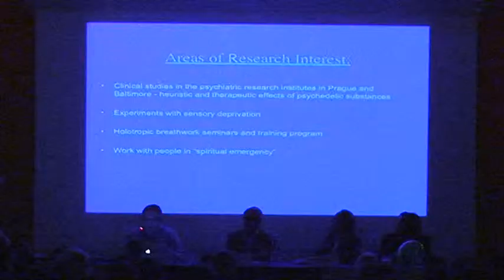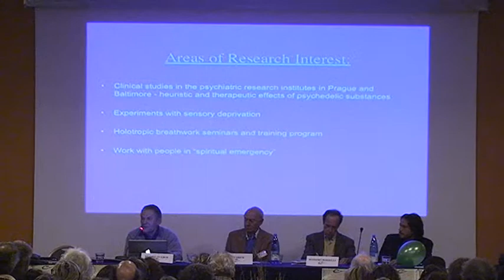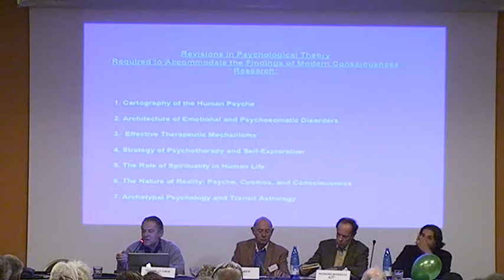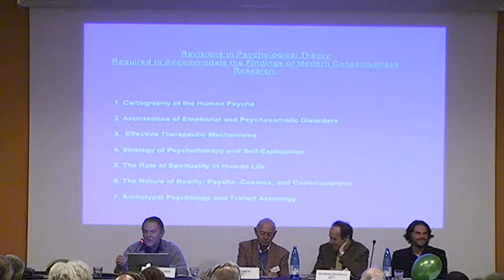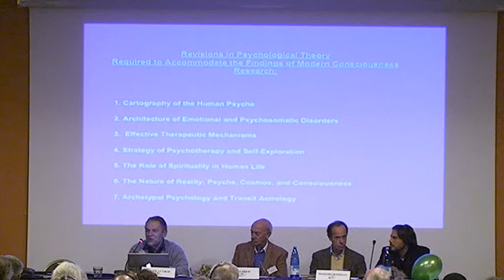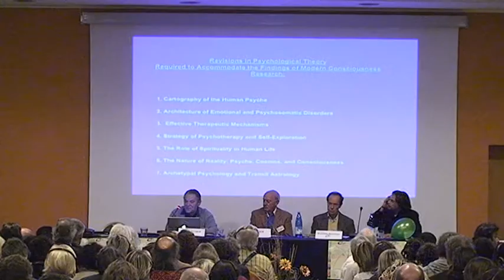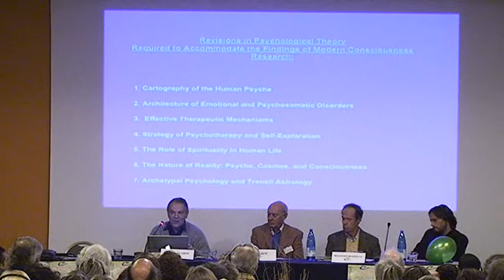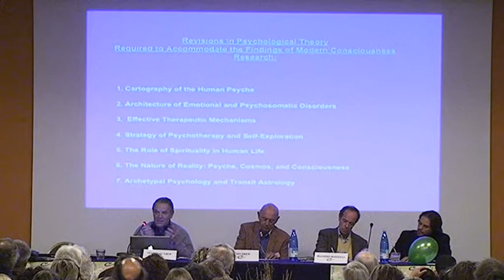Psychology of The Future part 2- by Stan Grof - EUROTAS ITALY 2009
My own contribution to transpersonal psychology (besides giving it the name “transpersonal”) came from four decades of systematic exploration of the therapeutic, transformative, and evolutionary potential of non-ordinary states of consciousness. I spent approximately half of this time conducting therapy with psychedelic substances, first in Czechoslovakia in the Psychiatric Research  Institute in Prague, and then in the United States, at the Maryland Psychiatric Research Center in Baltimore, where I participated in the last surviving American psychedelic research program.
After all these years of studying various forms of non-ordinary states of consciousness, I came to the conclusion that the experiences and observations from this work show an urgent need for a profound revision of our thinking in psychiatry, psychology, and psychiatry. A revision that in its depth and scope would be comparable with what happened in physics in the first three decades of the twentieth century – the shift from Newtonian physics to the theories of relativity and then to quantum physics.